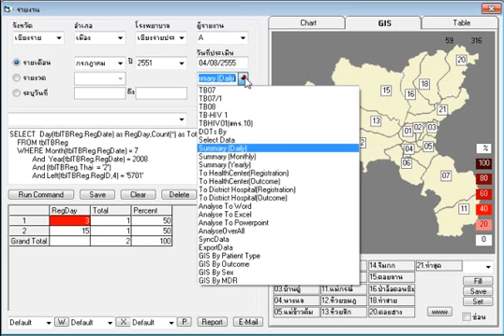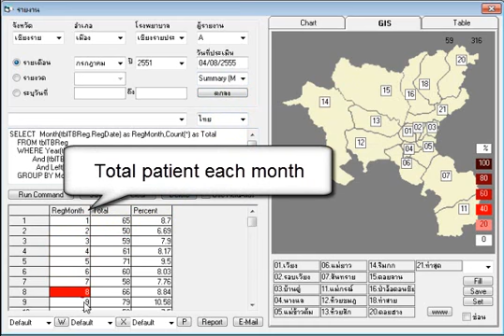TBReg:TB Register Software-Summary Report(Simulated Place&Data for demonstration only)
TB Register Software,Report